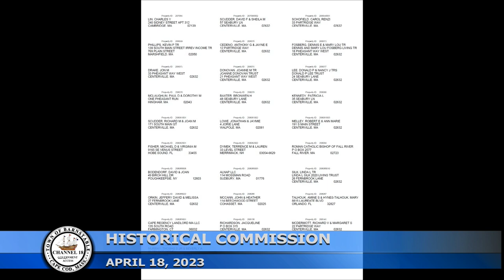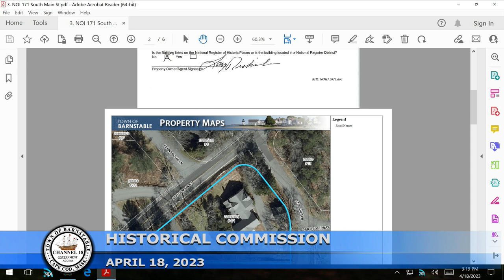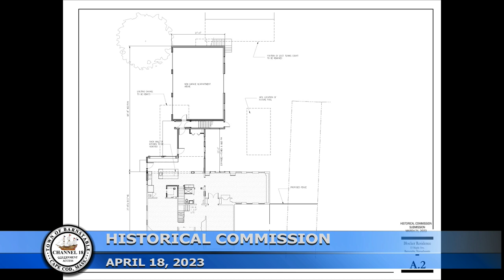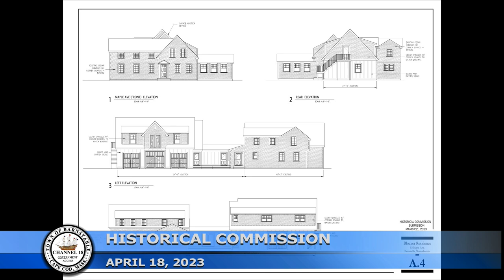Historical Commission 04-18-2023